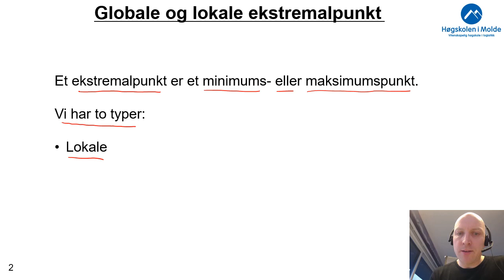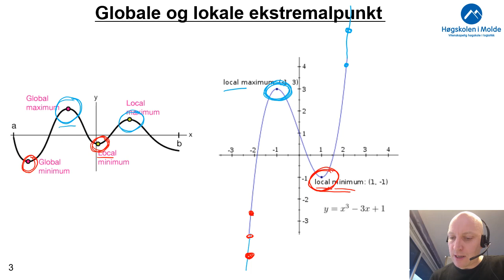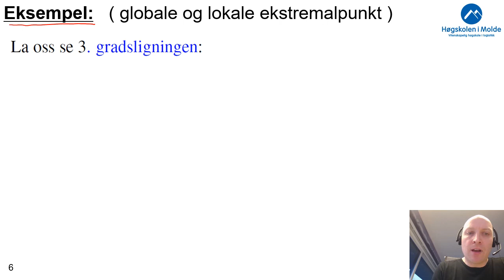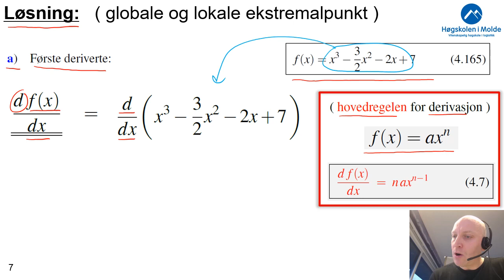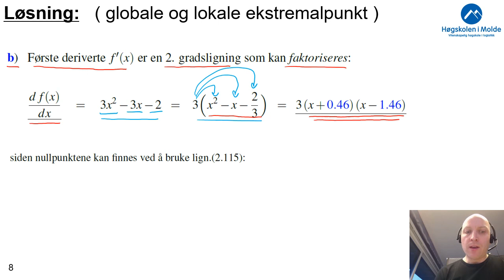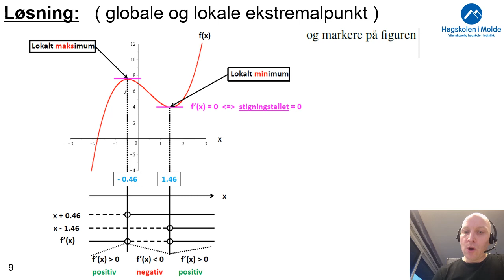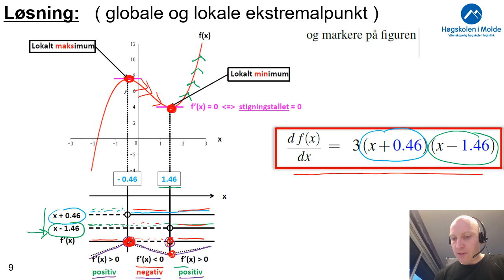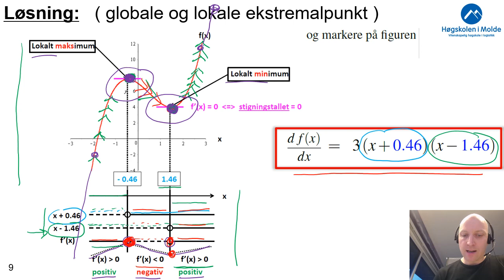Uke 7.1 Globale og lokale ekstremalpunkt